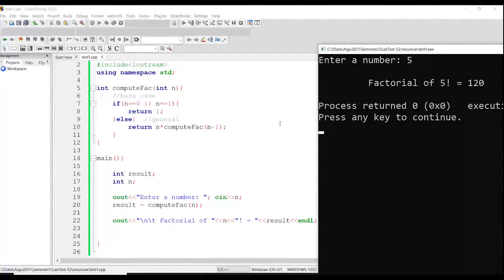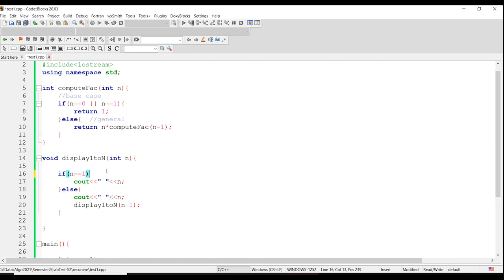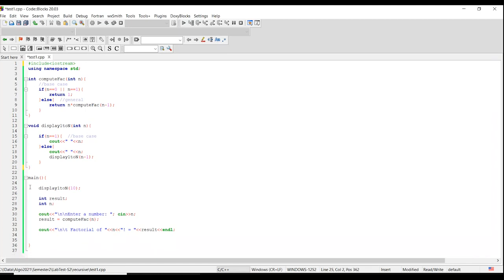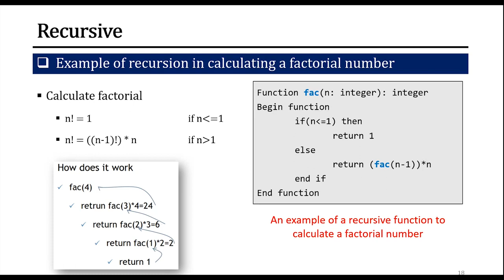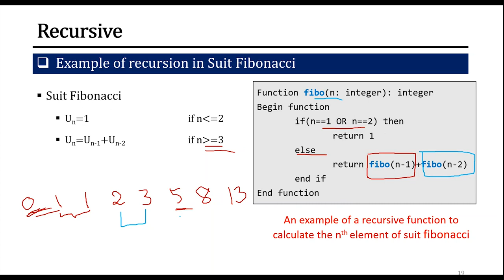0004 Recursive function: Example 2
Example of recursive function with C++ programming.